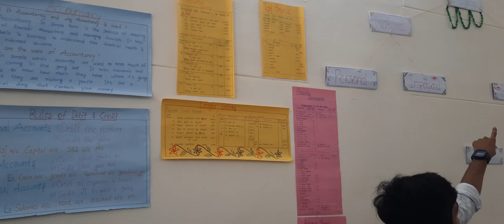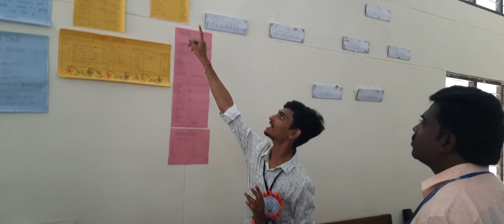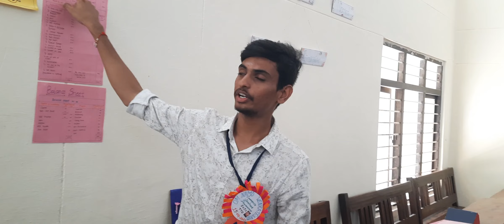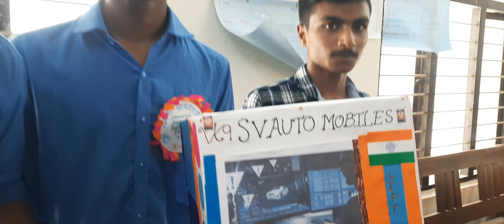COMMERCE EXHIBITION ||WORKING MODEL OR IDEAS ||ACCOUNTS AND BUSSINESS||S.V.JUNIOR COLLEGE TTD 2023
this video is related commerce and accoun, business students usefulness.